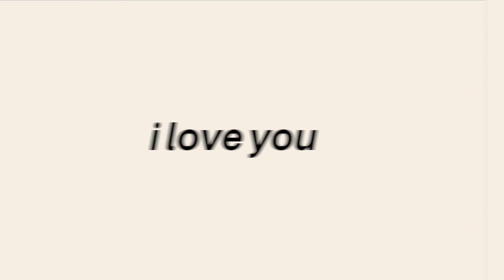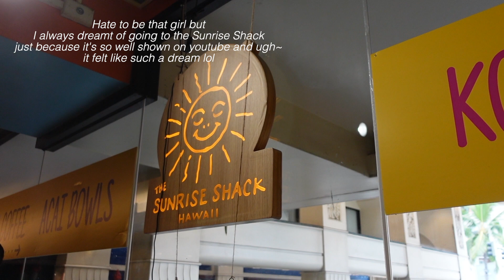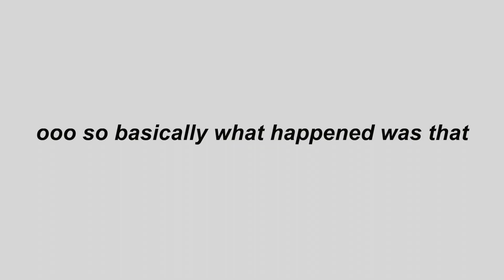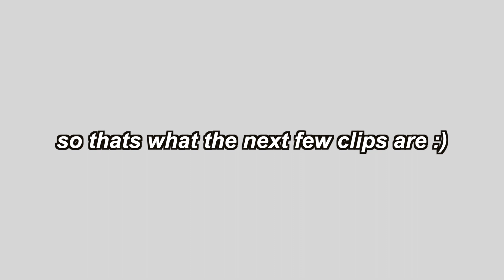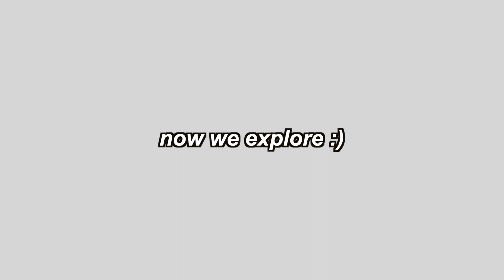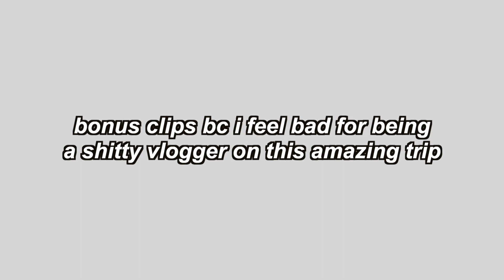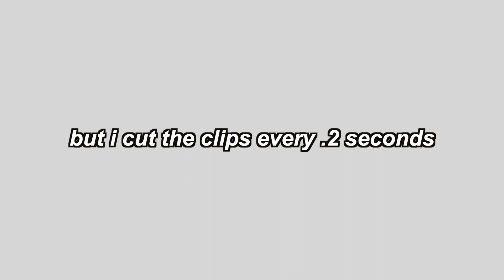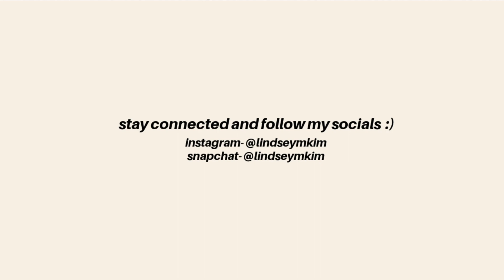HAWAII VLOG DAY 5&6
hey there :) I went on a mf trip again! This was the trip I was ooking forward to. This timE it was just my sister and I! yeah that basically the entire video :)
I’m not going to lie, I love traveling but I absolutely hate airports. It’s so hard for me to whip out my camera and start filming everything bgut when I start editing everything, I love it.
Intro and outro- (Prod. By Lukrembo)